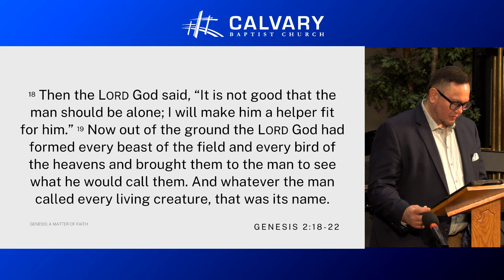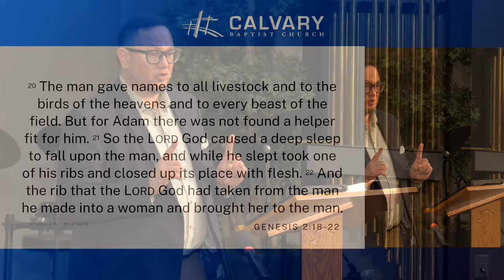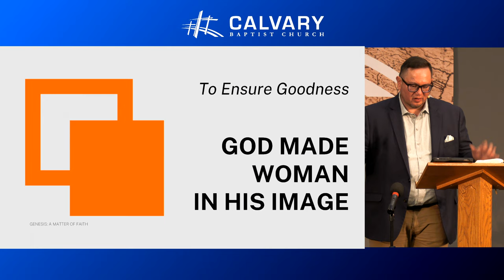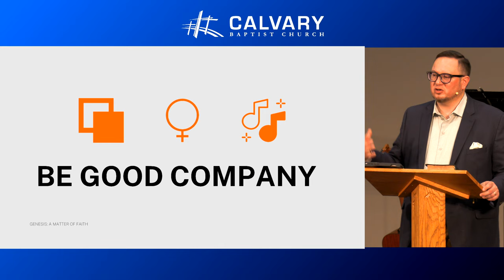She's Always a Woman to Me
How should we understand Man and Woman? Our modern times call for woman and man to be identical, that we know cannot be true. However, those that seek to burden and demean claim that woman is beneath man. Either position, should be plainly understood as being incorrect, and starting with Genesis 2, we venture to find what is God's definition of Man and Woman.

Genesis 2:18-2 | She's Always A Woman To Me

Recorded: 2024/04/14